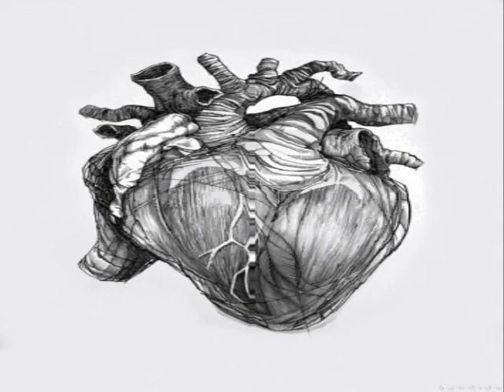Giorgi kemularia - VOL.3